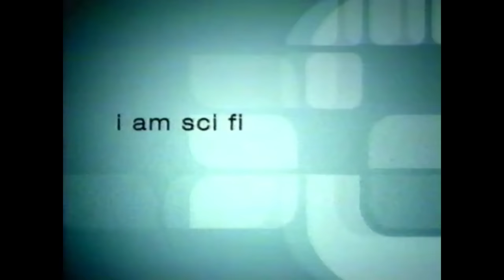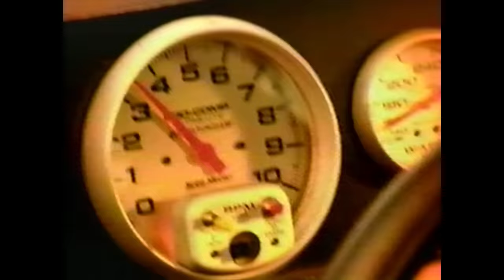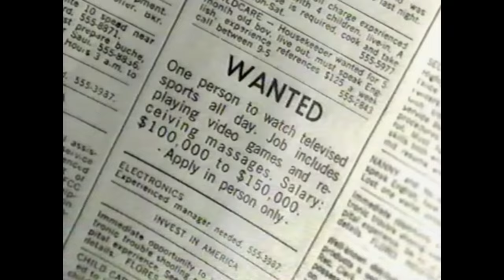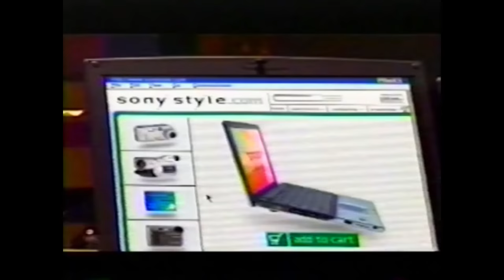Half Hour of Y2K TV Commercials - 2000s Commercial Compilation #42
A collection of television commercials aired in 2000 on various channels including Sci-Fi channel, Fox, & NBC.